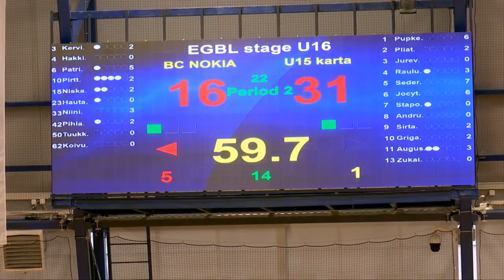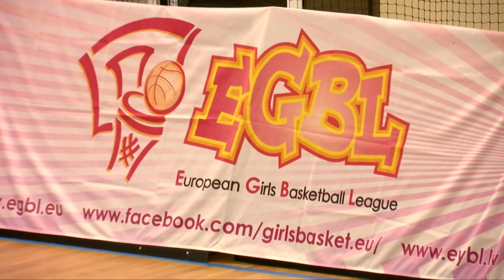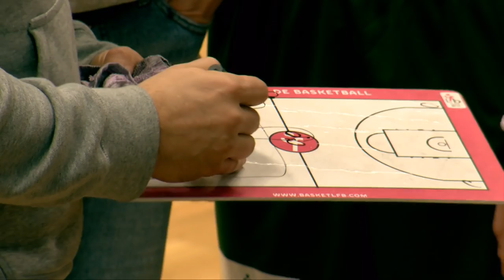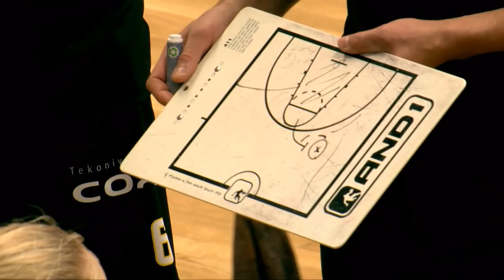BC Nokia v U15 KARTA - EGBL Season 1 2018/2019 U16 Division 1 I stage. Minsk BELARUS.